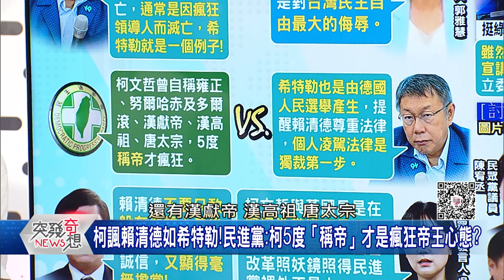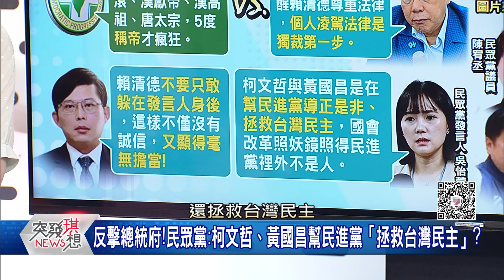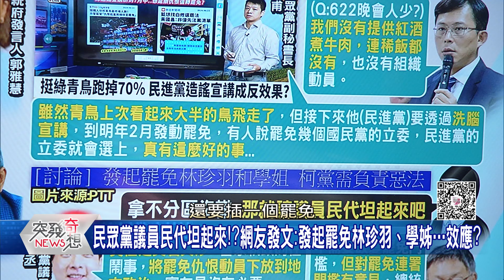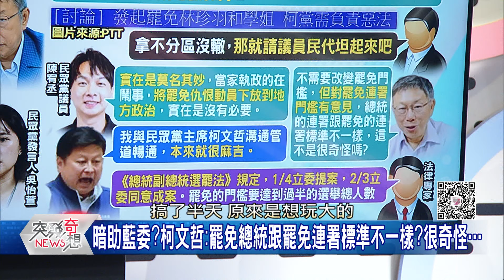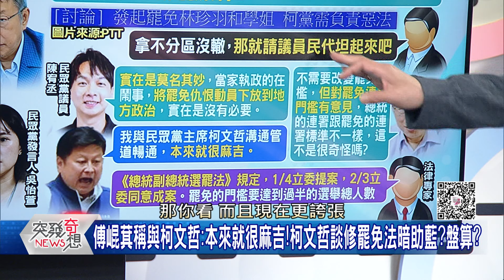精華片段》批賴「希特勒」…柯忘了自己曾「五度稱帝」?!不挺罷免門檻提高…但連署門檻有意見?丁:柯想罷總統?【突發琪想】2024.06.26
下載【年代電視】APP：
iOS平台：